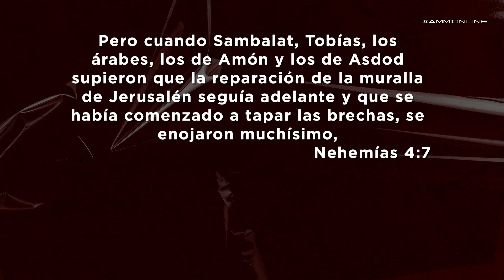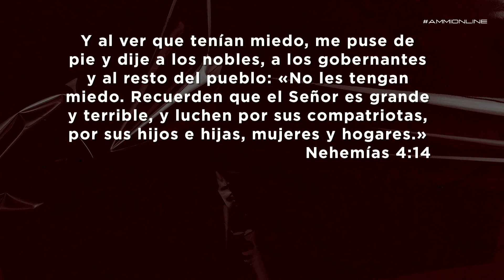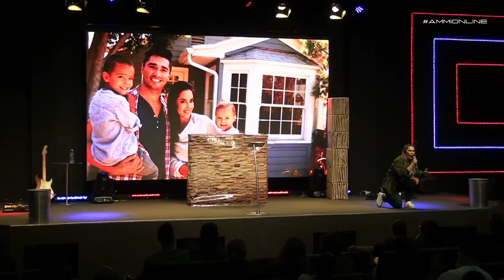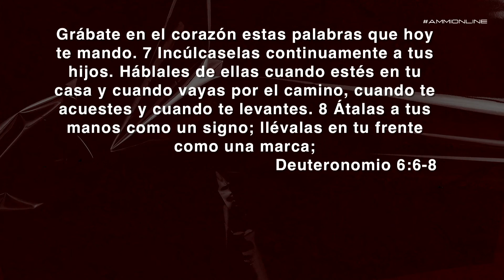Protegiendo a mi familia - Pastora Malena Vanegas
Sigue a nuestro pastor: @pastorivandelgado

Sigue a nuestro pastora: @pastoramalenadelgado

Quieres ser parte de todos aquellos que ayudan a que esta palabra sea llevada por todo el mundo, puedes dejar tus donaciones en el siguiente

Si eres nuevo o es primera vez que nos ves, queremos conocerte, escríbenos